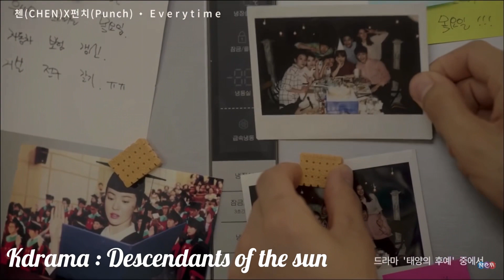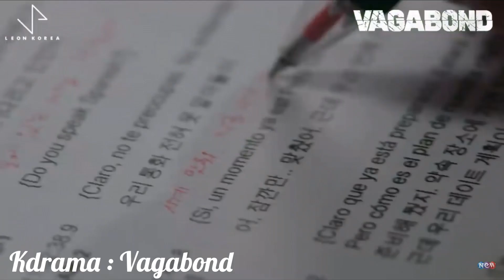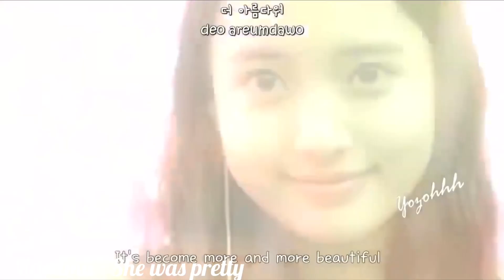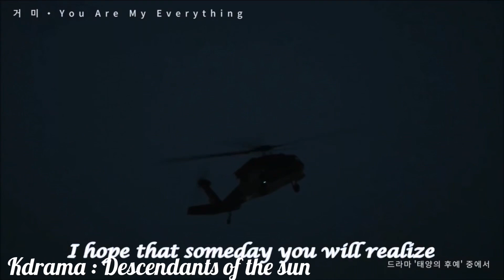Try not to sing along challenge || Kdrama OST edition